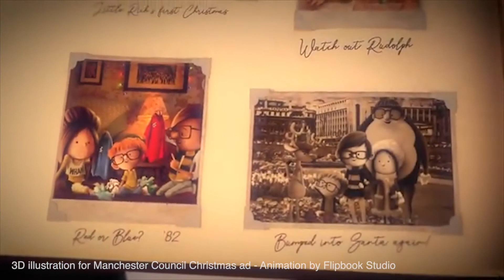Studio2too Showreel 2018